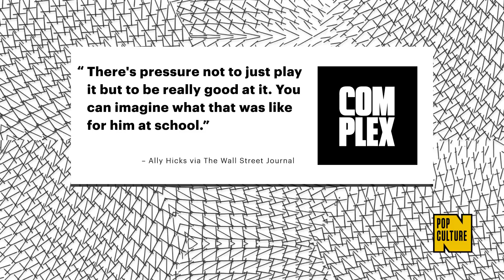Parents Are Paying 'Fortnite' Tutors to Help Their Kids Up Their Game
Kids who want to be, like, really good at Fortnite have inadvertently kickstarted a new mini-industry.

Parents of such children have started enlisting the use of Fortnite coaches and tutors in an effort to achieve Battle Royale glory, as revealed in a Wall Street Journal report. Ally Hicks, whose 10 year-old son recently received four hours of one-on-one Fortnite education, pointed to the pressure kids feel to compete.